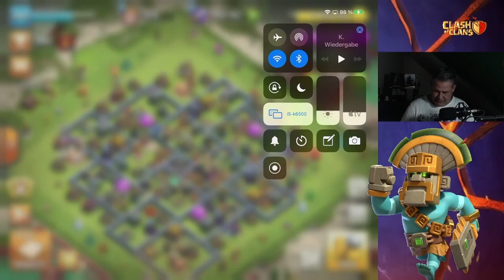RESTART? | Clash of Clans | COC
Ab jetzt wieder mehr CoC? Mal schauen

Titel des Videos: RESTART? | Clash of Clans | COC